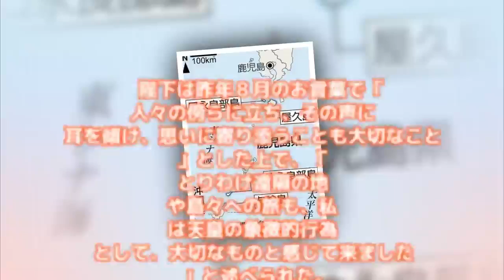両陛下 島々に思い込め ４７都道府県、今回で２度ずつご訪問 きょうから鹿児島巡る旅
天皇、皇后両陛下が１６～１８日、皇居から千キロ以上離れた鹿児島県にある屋久島、沖永良部島、与論島を巡る旅に出られる。天皇陛下は譲位の意向を示した昨年８月のお言葉…